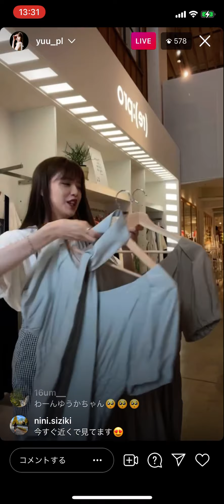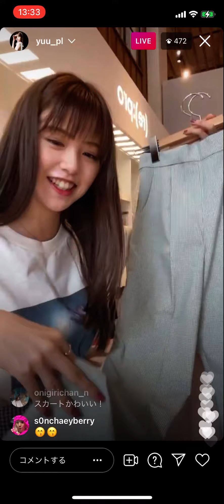鈴木ゆうかインスタライブ【2021/6/12】